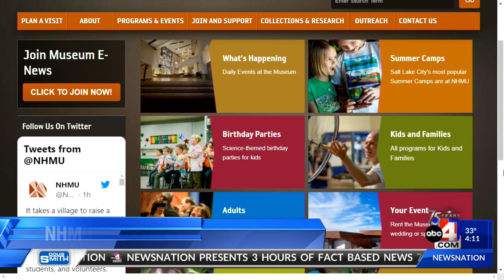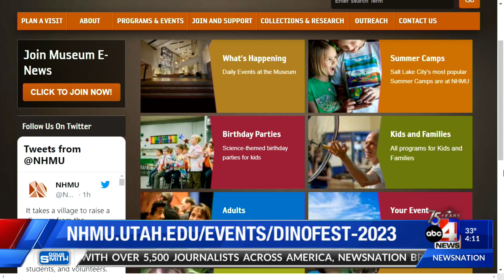Dinofest: Bones To Beasts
Carrie Leavitt-Bussian from the Natural History Museum of Utah shares with ABC4 the exciting details about Dinofest that is happening this weekend.